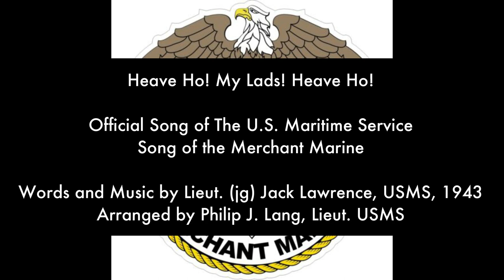Heave Ho! My Lads! Heave Ho! Official Song of The U.S. Maritime Service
Heave Ho! My Lads! Heave Ho!  Official Song of The U.S. Maritime Service Song of the Merchant Marine.
Performed by the USMMA Band